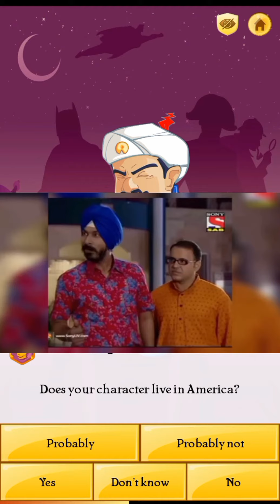can akinator find jethalal😄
hey guys this is heart mafia ❤️